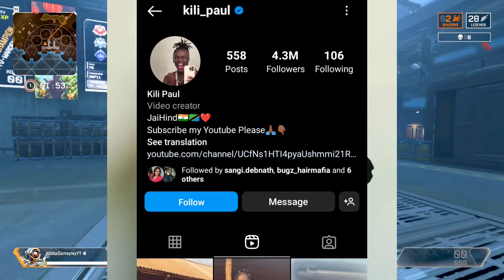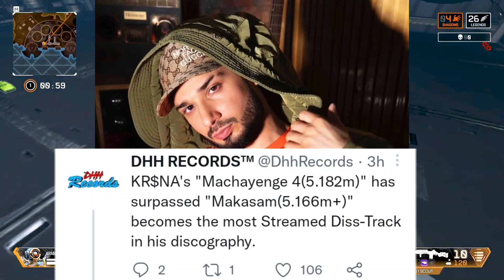Kr$na Diss M4 Became His Most?Upcoming Track Date Announced!Divine Revealed Next Track!Hustle 2.0 On